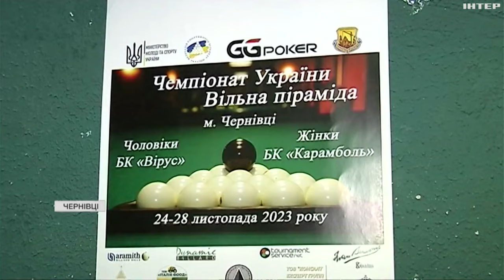180 000 грн на потреби українських захисників зібрали учасники благодійного чемпіонату з більярду